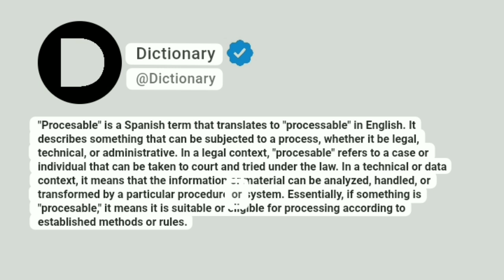Procesable Meaning In English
"Procesable" is a Spanish term that translates to "processable" in English. It describes something that can be subjected to a process, whether it be legal, technical, or administrative. In a legal context, "procesable" refers to a case or individual that can be taken to court and tried under the law. In a technical or data context, it means that the information or material can be analyzed, handled, or transformed by a particular procedure or system. Essentially, if something is "procesable," it means it is suitable or eligible for processing according to established methods or rules.